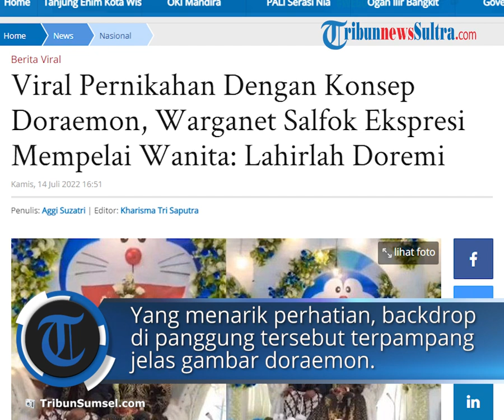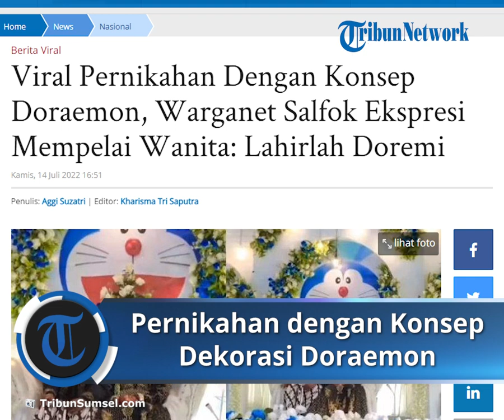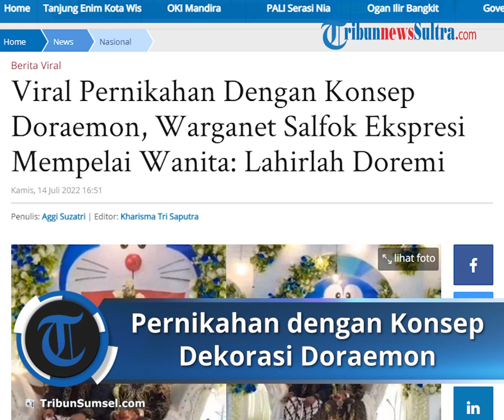Viral Video Pernikahan dengan Konsep Kartun, Dekorasi Berwarna Biru Disertai Boneka Doraemon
Pernikahan sejatinya momen yang sangat dinantikan dan diimpikan bagi setiap pasangan, namun berbeda dengan pasangan satu ini yang mengusung dekorasi pernikahan bertema doraemon.

Sepasang pengantin menggelar acara resepsi dengan memasang sebuah dekorasi bertema serba kartun Doraemon.